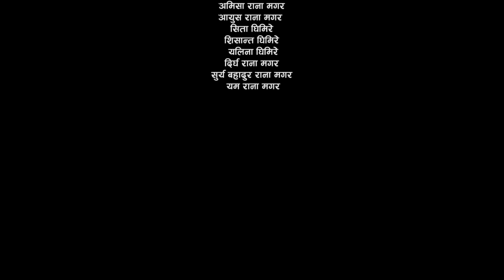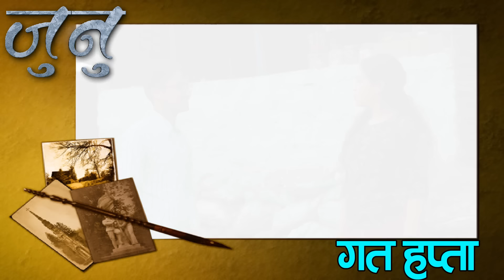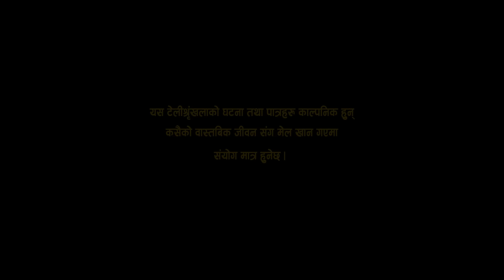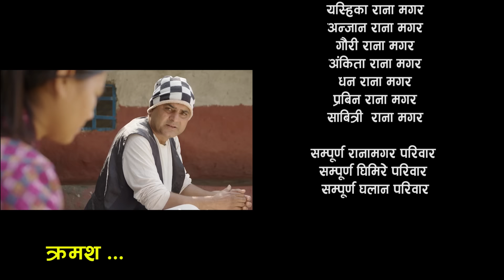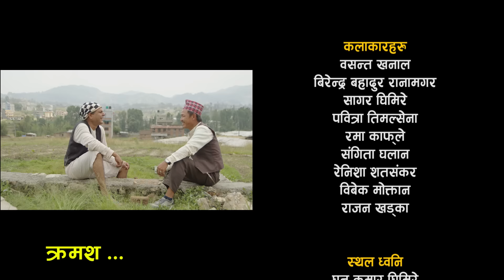Nepali serial JUNU Episode - 9 | जुनु भाग - ९ | बुडी अर्कैसंग लागेपछि घर ज्वोईको बिजोक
JUNU | Episode - 9 | जुनु भाग - ९ Nepali serial junu बुडी अर्कैसंग लागेपछि घर ज्वोईको बिजोक

Artists
Basanta Khanal
Birendra Ranamagar
Sagar Ghimire
Pabitra Timalsena
Bibek moktan
Rama Kafle
Renisha Satashankar
Rajan Khadka

Camera/Edit
RD Radha Dulal

Drone
Suresh Kafle

Producer
Rama Thapa

Chif A.Director /Writer
Basanta Khanal

Director
Suresh Kafle